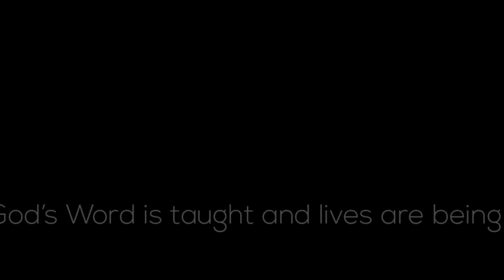Anxious For Nothing- Deuteronomy 31:8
A Future & A Hope Devos- Are you anxious today? Do you believe God is with you? Listen to Deuteronomy 31:8 and learn.